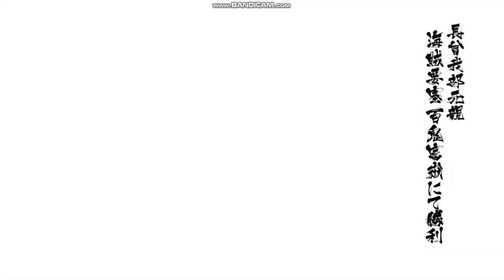BASARA 4 Sumeragi: Chōsokabe Motochika all skill & basara attack, combo in row【戦国BASARA4皇】